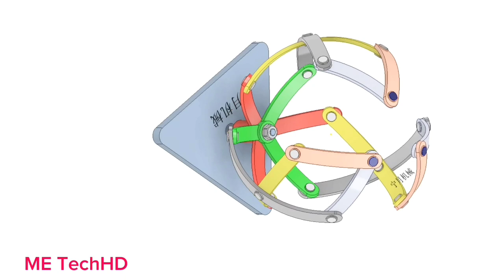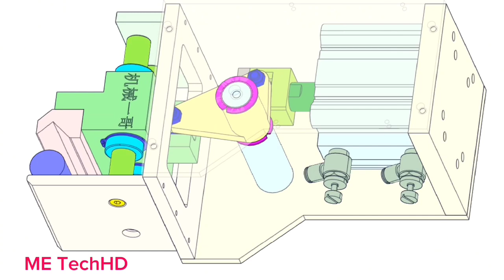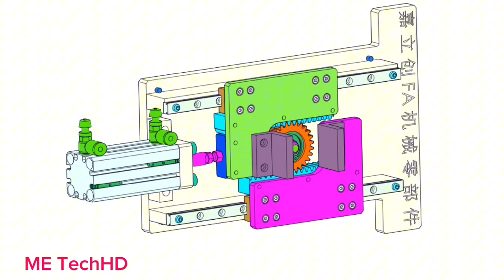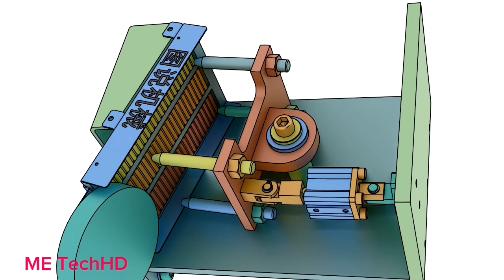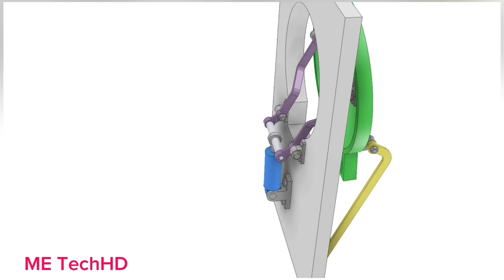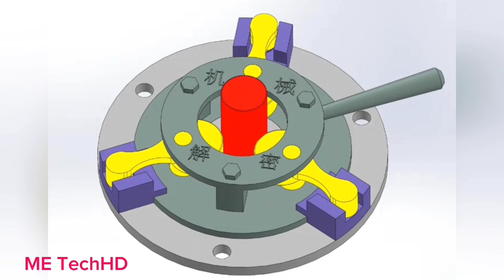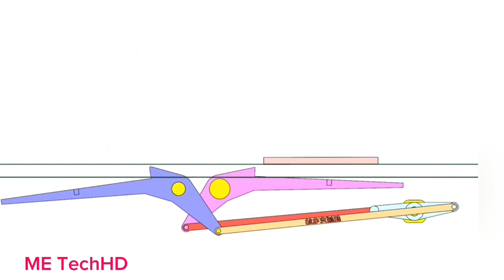MECHANISMS IN MACHINERY AND APPLICATION #7